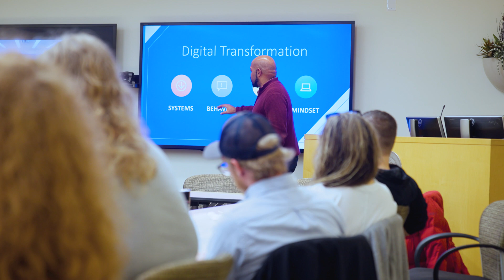Computer Science (BS), Emphasis in Cybersecurity | Webster University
Webster University's cybersecurity programs prepare students and professionals to succeed in demanding positions in both the public and private sectors, protecting the ever-expanding, global reach of computer systems.

Webster University is an independent, nonprofit institution with over a century of time-tested results. Established in 1915, today we serve students both in the U.S. and worldwide.